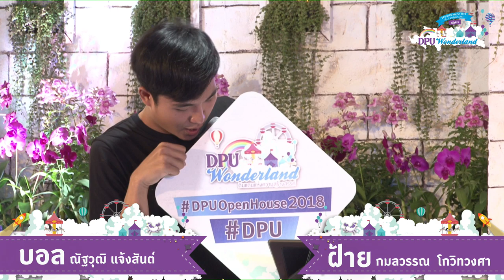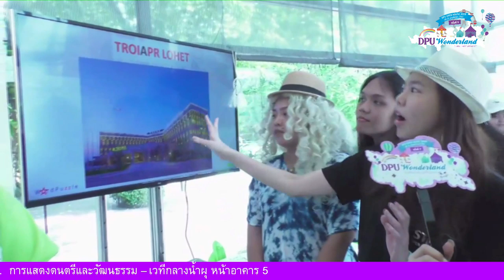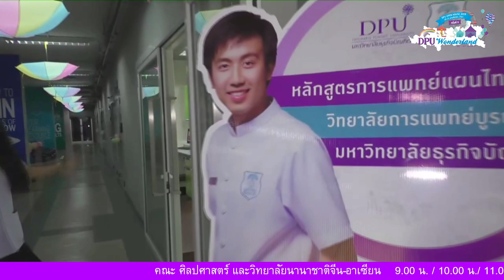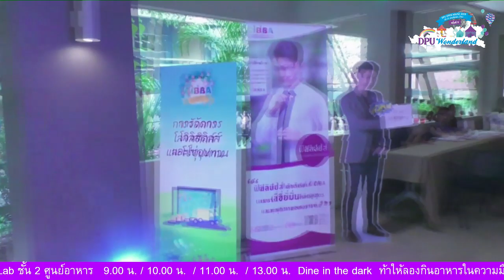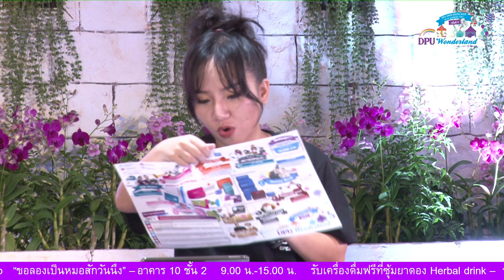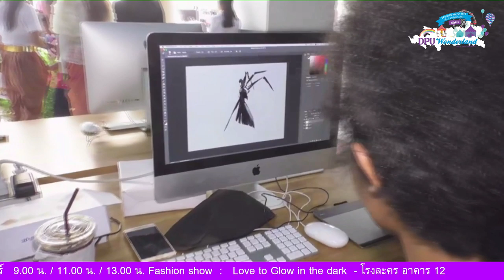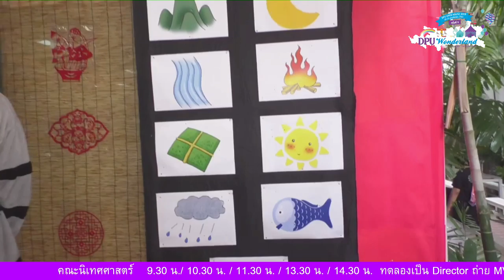DPU OPEN HOUSE 2018